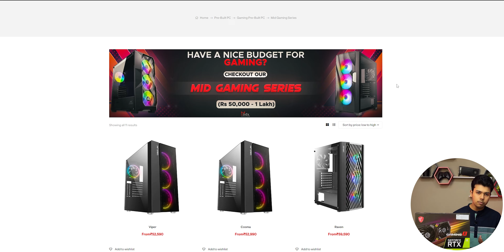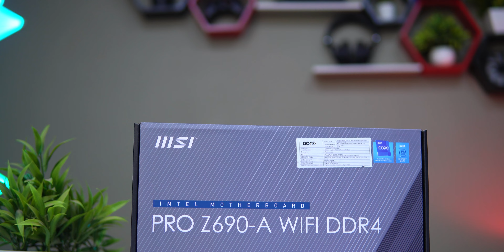Gaming & Editing PC Build | Under Rs 1.2 Lakh | Intel i5 - 12600K & RTX 3060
Under Rupees 1.2 Lakh Lakh Gaming & Editing PC Build | Intel i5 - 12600K & RTX 3060

👉🏻Nehru Place Store Address:
205, Second Floor, Raja House Building, Nehru Place, Delhi 110019

Love ♥️ From
Team ModxComputers